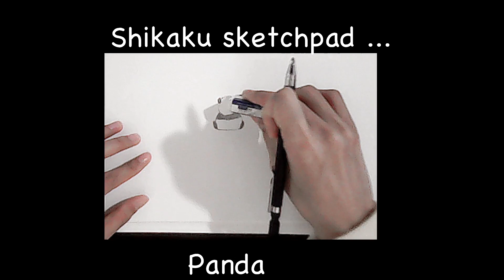Ichigo's Panda-7 for Shikaku Sketchpad-Day105(1/1)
✏Sketches for the day 😊🖌.

Here's a little piece on today's challenge.

Let us know what you think and please suggest a piece if you'd like any requests🙏.

Peace ✌,
Ichigo-Ichiei of Shikaku-World.🍓🌏